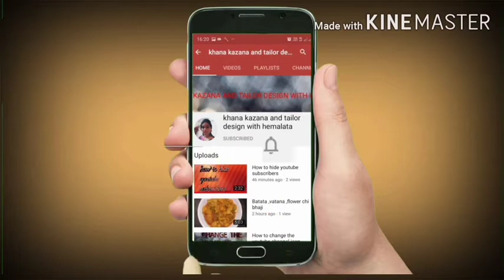green chikan carry गीन चिकन करी सोप्यापधतीच सूख हिरवी चिकन हरा मसाला चिकन झनझनीत सुपर टेस्टी चिकन